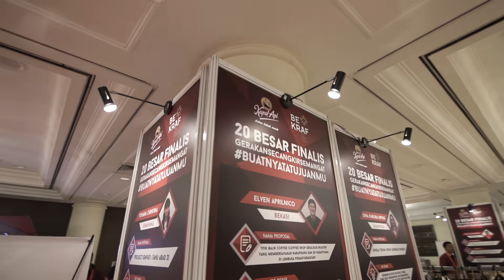Secangkir Semangat buatnyatatujuanmu - Awarding Night